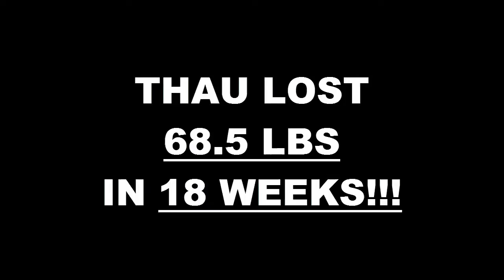Santa Ana Weight Loss Fitness 18 Week Challenge Results - Thau Luu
We will now check the result of Thau's 18 week weight loss challenge!